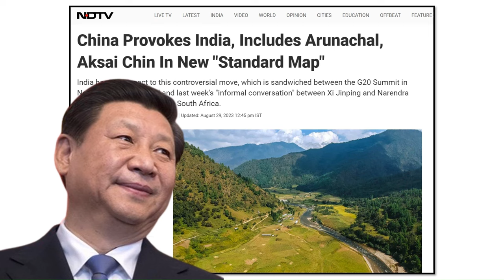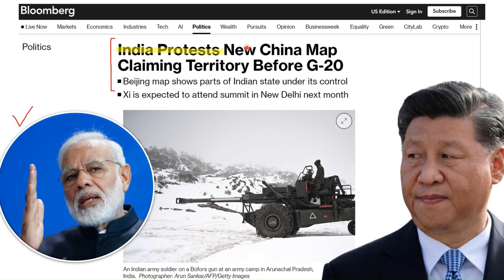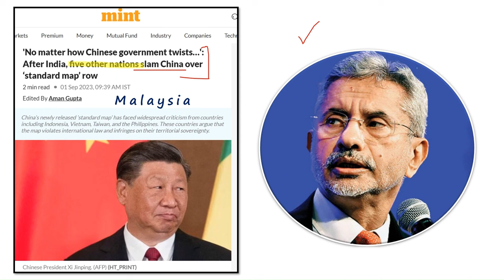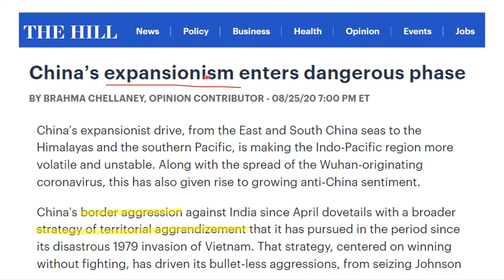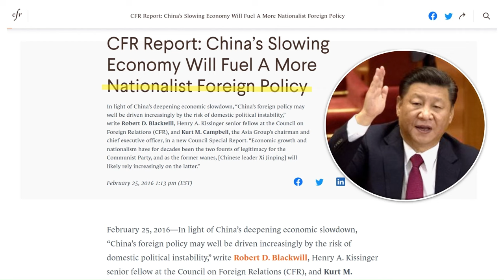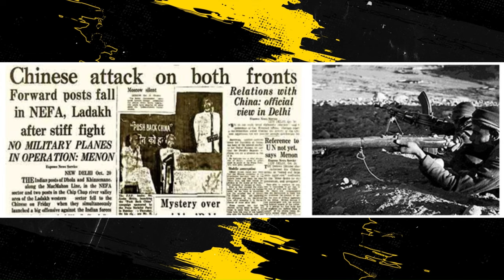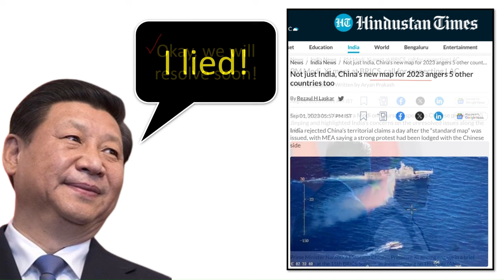China's new MAP reveals its expansionist mindset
China recently released its official standard map with new territorial claims. In this map, China tried to assert its sovereignty over the Indian state of Arunachal Pradesh and the illegally occupied Aksai Chin region. Also, Taiwan and the contentious South China Sea were depicted as part of China's territory on this new map. China went a step beyond its infamous 9-dash line by introducing a 10-dash line, claiming about 90% of the South China Sea. Thereby challenging the sovereignty of several nations. It's noteworthy that China had previously published a similar map in 1948. These actions reveal China's expansionist tendencies. Old habits die hard. It is China's old habit to make absurd claims. On one hand China talks about resolution of boundary disputes at the BRICS summit. On the other hand, it makes new territorial claims just before the G20 summit. Actions speak louder than words. I guess, it will be too much to expect the Chinese Communist Party to start acting responsibly, respecting international laws, and sticking to their obligations. China has this old disease of making invalid sovereignty and maritime claims. However, twisting its position on other countries' sovereignty does not change the objective realities on the ground.

china map controversy
china new map arunachal pradesh
new map of china 2023
china release new map
jaishankar on china map
china map issue
taiwan news
china news
india news
india china
sshom india
sshom china